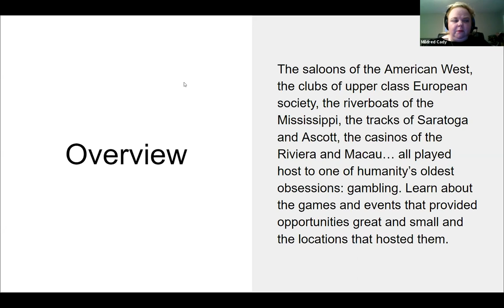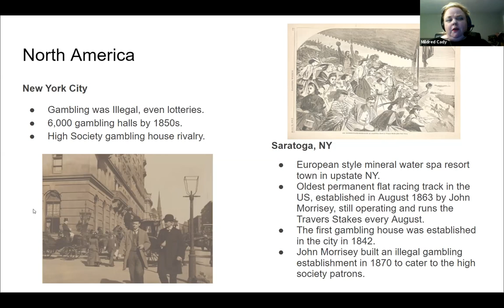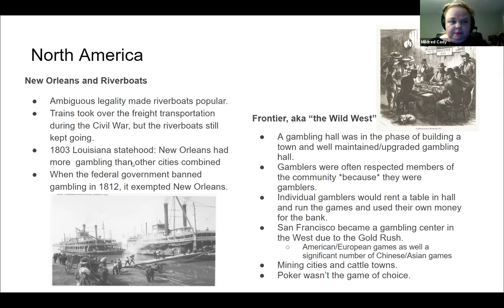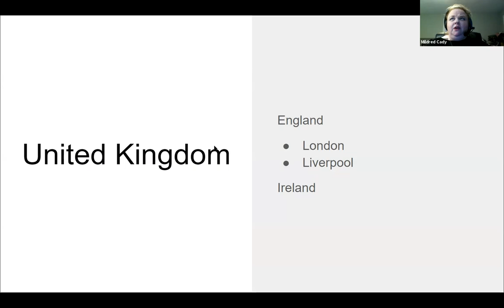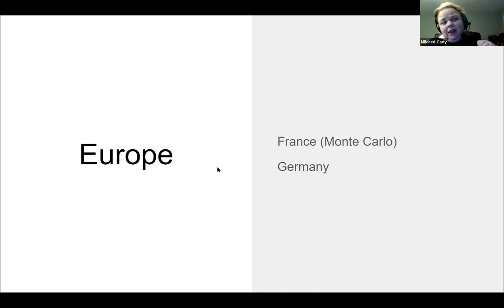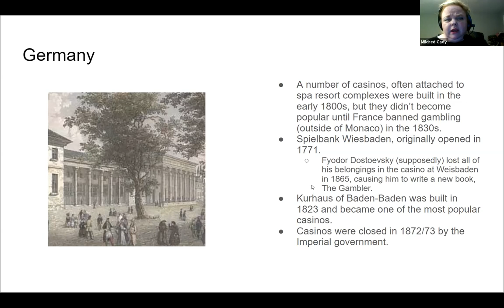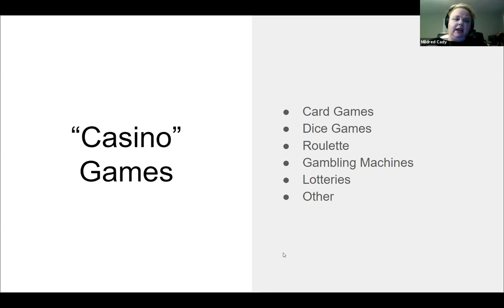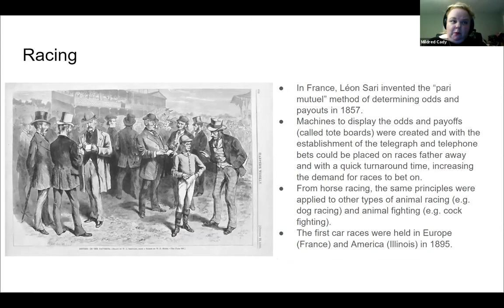19th Century Gambling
From Balticon 55 (Friday 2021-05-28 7:00pm)  19th Century Gambling

The saloons of the American West, the clubs of upper class European society, the riverboats of the Mississippi, the tracks of Saratoga and Ascott, the casinos of the Riviera and Macau… all played host to one of humanity’s oldest obsessions: gambling. Learn about the games and events that provided opportunities great and small and the locations that hosted them.

Presenters:
Mildred Cady